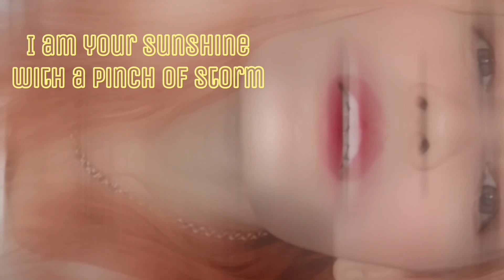Reaction to Gabriel Henrique's cover of "Only Love Can Hurt Like This"